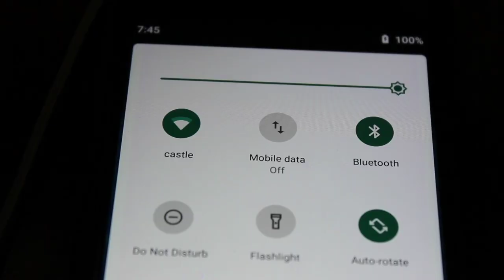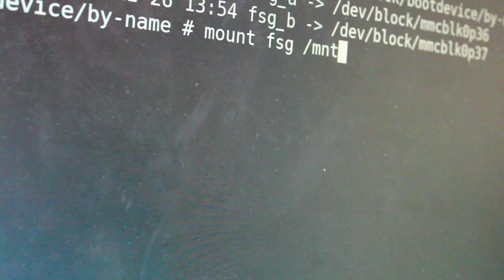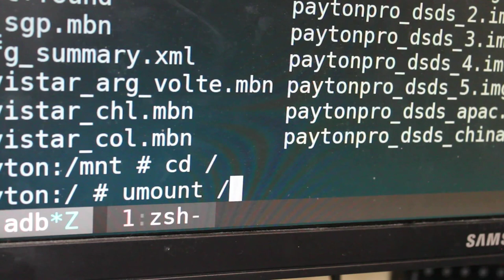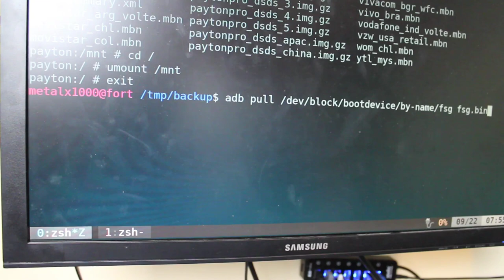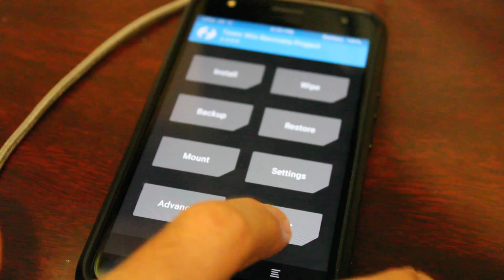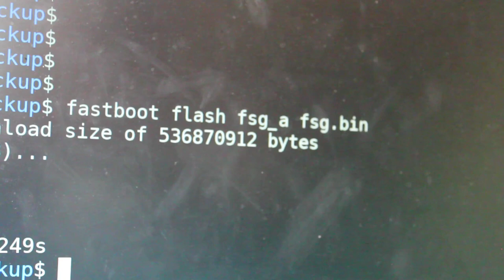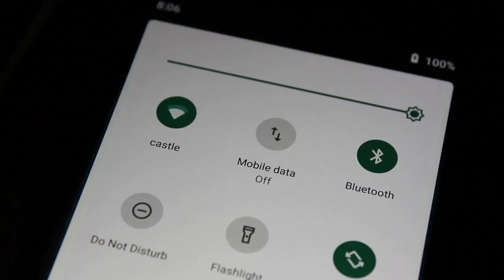Stop Your Cellphone From Being Tracked